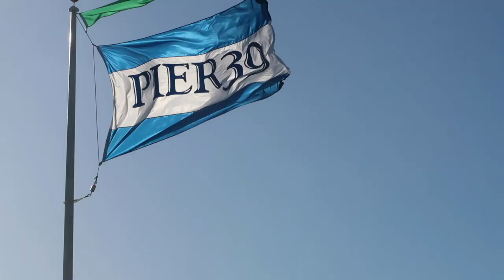Downtown SanFran JUNE2017 (day end) | Christian Dossett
This video is about last day in cali JUNE2017